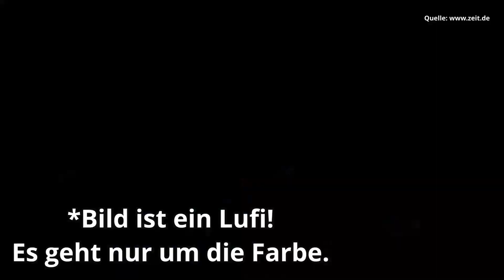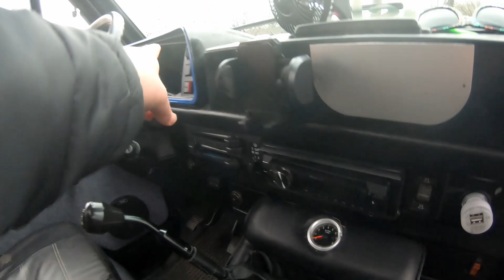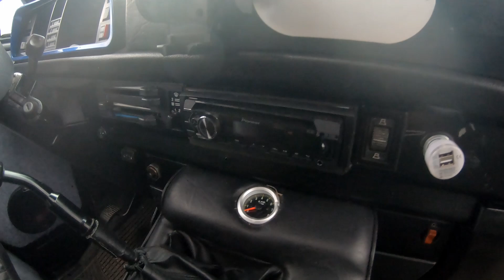Alle EXTRAS an meinem Vw T3 Bumsbus V6 Bus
Wir schauen zusammen welche Extras alle mein Vw Bumsbus hat. Da kommen selbst Liebhaber auf ihre Kosten.

Meine Fahrzeuge:

Vw Bus T3 Bumsbus
Vw Bus T3 Offroadprojekt
Vw Bus T3 Dailykastenbus

Simson Schwalbe